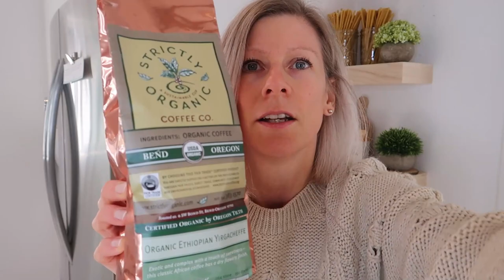SMALL HOME PROJECTS AND HOMEMAKING day in the life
LITTLE PROJECTS AND HOMEMAKING day in the life
This week on the Scandish Home, organizing, home projects, homemaking tips!
STORE FRONT AMAZON

Often asked...

SMOOTHIE RECIPE
🍒Smoothie

loose mixed green (fill the mixer until the top lose) baby green mix from Costco
about 6 or 7 banana
1 tbsp. hemp seed
2 glass of water
1 glass of coconut water
2 tbsp. collagen (optional)

1 and a half cup water
1/2 tsp dish soap
10 drops of jasmine or lemon oil
For fall vibes change the essential oils to :
3 drops of cinnamon leaf essential oil
3 drops of pumpkin spice essential oil
3 honey apple essential oil

🌿GLASS CLEANER

50% water + 50% vinegar
or
50% water + 50% rubbing alcohol

Fermented veggies you can use any vegetables the more kind is the better but you have to use cabbage.
Thin slices carrots , reddish, cauliflower, cabbage
Thick slices cucumber, zucchini, pepper
spices : garlic, mustard seeds, bay leaf, black pepper, salt
Ferment it at least 4 hours or overnight. Put them into jars very tightly and cover it with the juice that comes out of the mix, Keep it in the fridge up to 6 months.

Marble breakfast cake

6 eggs (7 if you have smaller eggs)
1/2 cup almond milk (or whatever type of milk you have)
1tbsp vanilla flavor
1/4 cup maple syrup
2tbsp ghee
3/4 cup almond flour
3/4 cup gluten free (Namaste brand) flour
1 tsp baking soda
First bit up the eggs until it's foamy (kitchen aid does it very nicely) then add all the rest of the ingrediencies.

Grease the glass dish and pour into mixture. Mix 1/2 cup of maple syrup with 2 and a half tbsps. cacao powder  and pour that chocolate mixture over the cake mix.
Bake it for 35- 40 minutes on 350 Fahrenheit

If you looking for other items click here I have all the links here